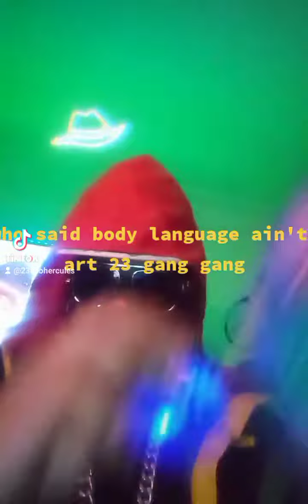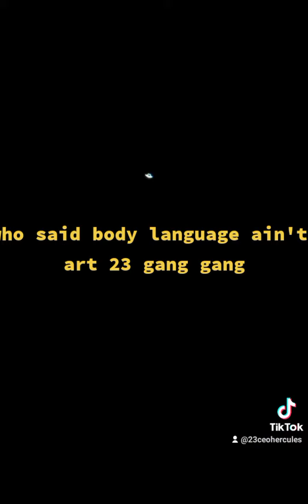art n body language no Acapella